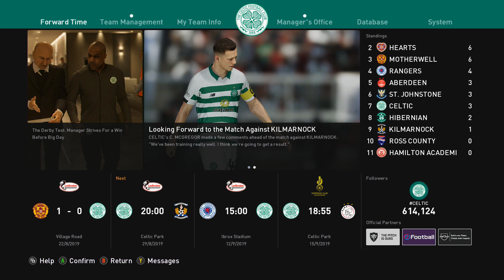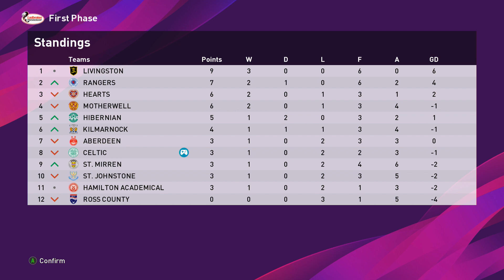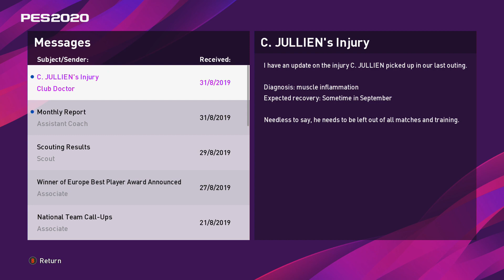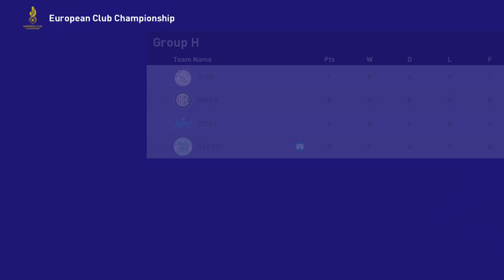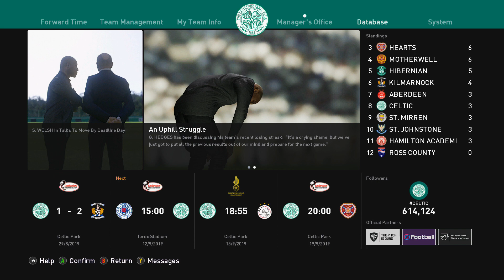PES 2020 CELTIC MASTER LEAGUE - EPISODE 4 - KILLIE AGONY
WE NEED TO BOUNCE BACK AT PARKHEAD! KILMARNOCK!